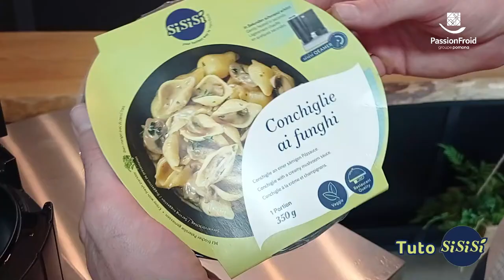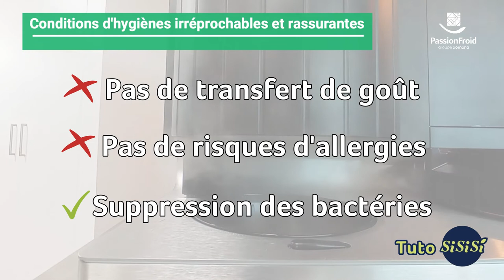Tuto utilisation SISISI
Découvrez notre tutoriel SISISI présenté par Thibault, 3 minutes pour tout comprendre :) bon visionnage !